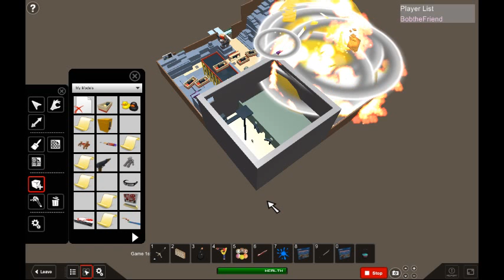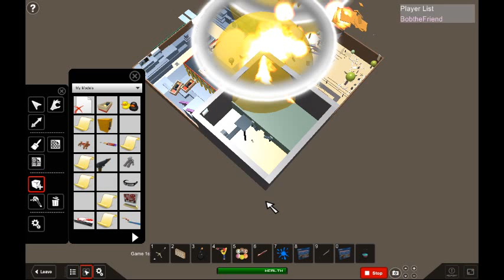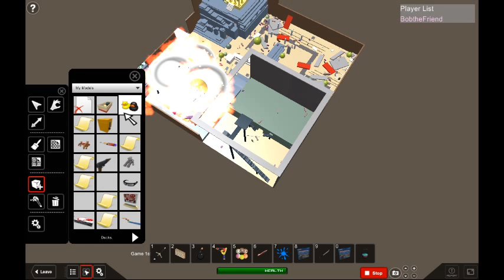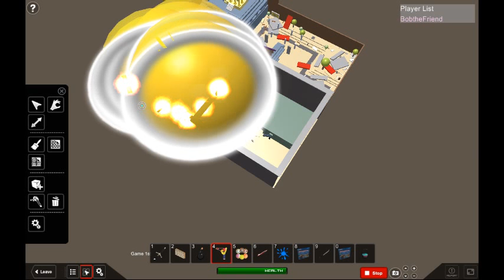ROBLOX- NUKING CHAOS CANYON!!! Telamon is gonna be mad....